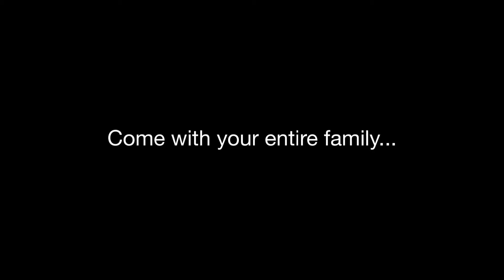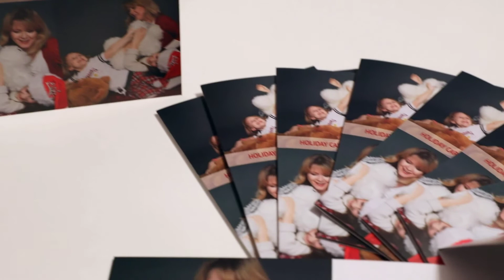Signature Holiday Session for family